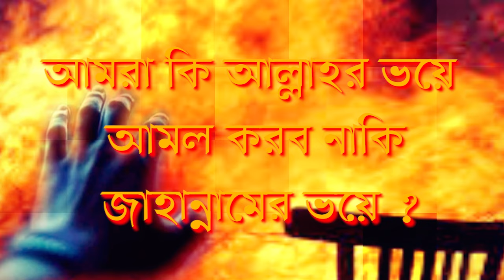আমরা কি আল্লাহর ভয়ে আমল করব নাকি জাহান্নামের ভয়ে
১. প্রিয় ভাই! ভালবাসা, ভয় ও আশা এগুলোর মধ্যে তো কোন সংঘর্ষ নেই যে, আপনাকে শুধু আল্লাহর ভালবাসা থেকে তাঁর ইবাদত করতে হবে। কারণ যে ব্যক্তি আল্লাহকে ভয় করে ও আশা করে আল্লাহর ভালবাসা তার মধ্যে অনুপস্থিত থাকতে হবে; বিষয়টি এমন নয়। বরং হতে পারে সে ব্যক্তি আল্লাহর ভালবাসার দাবীদার অনেকের চেয়ে আল্লাহকে বেশি ভালবাসে।

২. আহলে সুন্নাহ ওয়াল জামায়াতের আকিদা হচ্ছে- শরয়ি ইবাদত: মহব্বত ও সম্মানকে অন্তর্ভুক্ত করে। মহব্বত আশা তৈরী করে; আর সম্মান ভয় তৈরী করে।

শাইখ মুহাম্মদ বিন ছালেহ উছাইমীন (রহঃ) বলেন:

ইবাদত দুইটি মহান বিষয়ের উপর প্রতিষ্ঠিত: ভালবাসা ও সম্মান। আর এ দুইটি থেকে তৈরী হয়: “তারা সৎকাজে ঝাঁপিয়ে পড়ত, আর তারা আগ্রহ ও ভীতির সাথে আমাকে ডাকত এবং তারা ছিল আমার কাছে ভীত-অবনত।”[সূরা আম্বিয়া, আয়াত: ৯০] সুতরাং ভালবাসার মাধ্যমে আগ্রহ তৈরী হয় এবং সম্মানের মাধ্যমে ভয়-ভীতি তৈরী হয়। এ কারণেই তো ইবাদত হচ্ছে- কতগুলো আদেশ ও নিষেধ। নির্দেশগুলোর ভিত্তি হচ্ছে- আগ্রহের উপর এবং নির্দেশকারীর কাছে পৌছার অভিপ্রায়ের উপর। আর নিষেধগুলোর ভিত্তি হচ্ছে- সম্মান করা ও এ সম্মানিত সত্তাকে ভয় করার উপর।

যদি আপনি আল্লাহকে ভালবাসেন তাহলে তাঁর কাছে যা আছে সেটা পাওয়ার জন্য ও তাঁর কাছে পৌঁছার জন্য আপনি আগ্রাহী হবেন, তাঁর কাছে পৌঁছার রাস্তা সন্ধান করবেন এবং পরিপূর্ণভাবে তাঁর আনুগত্য পালন করবেন।

আর যদি আপনি আল্লাহকে সম্মান করেন: তাহলে আপনি তাঁকে ভয় করবেন, যখনি কোন গুনাহ করার আকাঙ্ক্ষা মনে জাগবে আপনি স্রষ্টার মহত্ত্ব অনুভব করে সে গুনাহ থেকে বিরত থাকবেন। “নিশ্চয় মহিলা তাকে আকাঙ্ক্ষা করেছিল এবং তিনিও মহিলাকে আকাঙ্ক্ষা করতেন; যদি না তিনিও স্বীয় রবের নিদর্শন দেখতে পেতেন।”[সূরা ইউসূফ, আয়াত: ২৪] সুতরাং আপনি যদি কোন পাপকাজ করার মনস্থ করেন এবং আল্লাহকে আপনার সামনে ভেবে ভয় পেয়ে যান, ভীত হয়ে পড়েন ও পাপ থেকে দূরে সরে আসেন তাহলে এটি আপনার প্রতি আল্লাহর নেয়ামত। যেহেতু আপনি আগ্রহ ও ভয় দুটোর মাধ্যমে আল্লাহর ইবাদত করতে পারলেন।[শাইখ উছাইমীনের ফতোয়াসমগ্র (৮/১৭, ১৮)]

৩. নবীগণ, আলেমসমাজ ও তাকওয়াবান লোকেরা ভয় ও আশা নিয়ে আল্লাহর ইবাদত করেছেন এবং তাদের ইবাদতের মধ্যে আল্লাহর ভালবাসাও থাকে। সুতরাং যে ব্যক্তি এ তিনটির কোন একটিকে ধারণ করে আল্লাহর ইবাদত করবে সে বিদআতী; এ অবস্থা তাকে কুফুরীর দিকেও নিয়ে যেতে পারে। ফেরেশতা, নবী ও নেককার লোকদের দোয়াকালীন অবস্থা উল্লেখ করতে গিয়ে আল্লাহ তাআলা বলেন: “তারা যাদেরকে ডাকে তারাই তো তাদের রবের নৈকট্য লাভের উপায় সন্ধান করে যে, তাদের মধ্যে কে কত নিকটতর হতে পারে, আর তারা তাঁর দয়া প্রত্যাশা করে এবং তাঁর শাস্তিকে ভয় করে।”[সূরা বনী ইসরাইল, আয়াত: ৫৭] আল্লাহ তাআলা আরও বলেন: “তারা সৎকাজে ঝাঁপিয়ে পড়ত, আর তারা আগ্রহ ও ভীতির সাথে আমাকে ডাকত এবং তারা ছিল আমার কাছে ভীত-অবনত।”[সূরা আম্বিয়া, আয়াত: ৯০]

ইবনে জারীর তাবারী বলেন: “আগ্রহ” এর দ্বারা উদ্দেশ্য হচ্ছে- তারা তাঁর ইবাদত করত তাঁর রহমত ও অনুগ্রহ পাওয়ার আশা আগ্রহ নিয়ে। “ভীতির সাথে” অর্থাৎ তাঁর ইবাদত বর্জন ও নিষেধ লঙ্ঘন করত না তাঁর শাস্তির ভয়ে। আমরা যে তাফসির করেছি এ তাফসির অপরাপর তাফসিরকারকগণ উল্লেখ করেছেন।[তাফসিরে তাবারী (১৮/৫২১)]

প্রিয় ভাই, আপনার অপরিহার্য কর্তব্য হচ্ছে- আপনার ইবাদত বন্দেগীর ক্ষেত্রে নবীগণ ও পূর্ববর্তী নেককারদের পথ অনুসরণ করা। আল্লাহ আপনার উপর যেসব ইবাদত পালন করা ফরজ করেছেন সেগুলো আল্লাহ যেভাবে পালন করা পছন্দ করেন সেভাবে পালন করা। এ ইবাদতগুলো আদায়ের মাধ্যমে আল্লাহর নৈকট্য হাছিল, তিনি আমলকারীদের জন্য যে সওয়াব প্রস্তুত রেখেছেন সে সওয়াবের প্রত্যাশা করা এবং কোন ইবাদত পালন বাদ গেলে কিংবা পালনে কোন ত্রুটি হলে সে জন্য আল্লাহর শাস্তির ভয়ে ভীত থাকা। যে ব্যক্তি দাবী করে যে, সে আল্লাহকে ভালবাসে সে যেন আল্লাহকে দেখায় যে, সে তাঁর নবীর অনুসরণ করে। যেমনটি আল্লাহ তাআলা বলেছেন: “বলুন, যদি তোমরা আল্লাহকে ভালবাস, তাহলে আমার অনুসরণ কর, ফলে আল্লাহও তোমাদেরকে ভালবাসবেন এবং তোমাদের পাপ মার্জনা করে দিবেন। আর আল্লাহ হলেন ক্ষমাশীল ও দয়ালু।”[সূরা আলে ইমরান, আয়াত: ৩১]